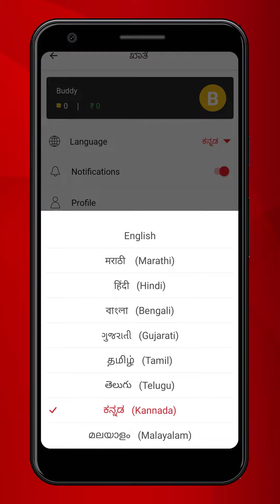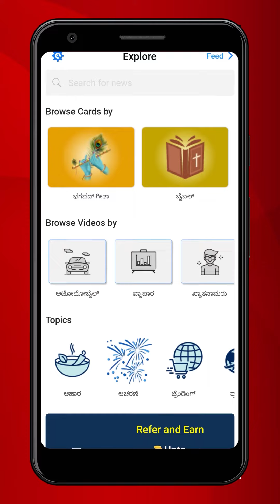Aadhan Kannada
Welcome To Aadhan Official
Aadhan Official Here updates and important information related to the Aadhan app are provided.
We are present in Kannada as well